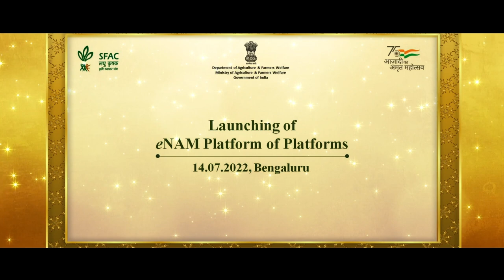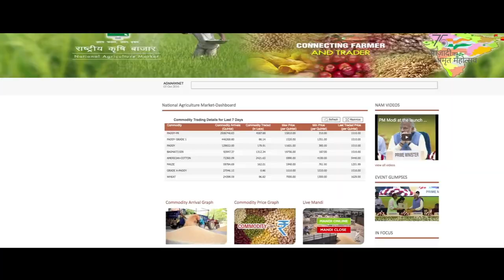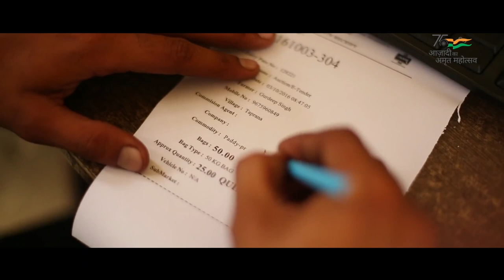प्लेटफार्म ऑफ़ प्लेटफार्म